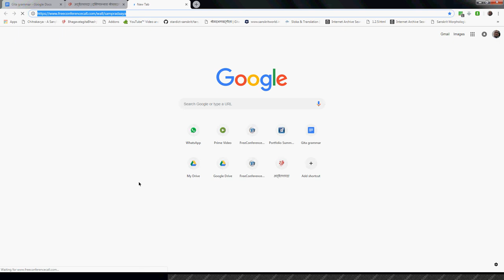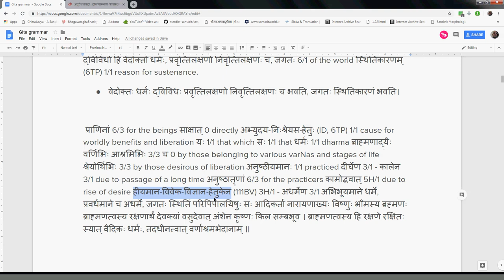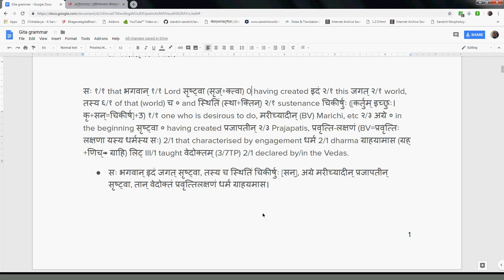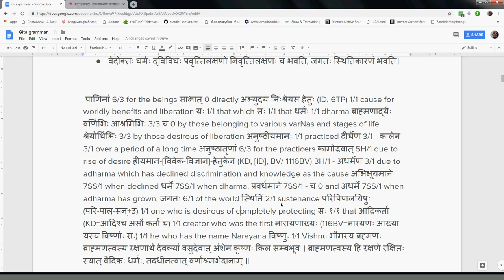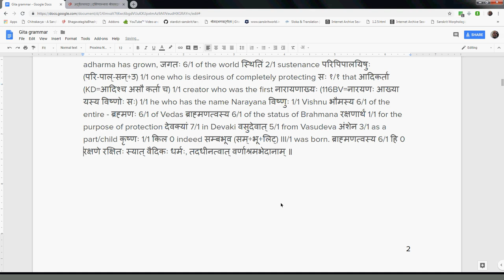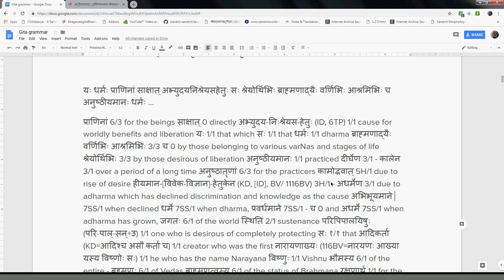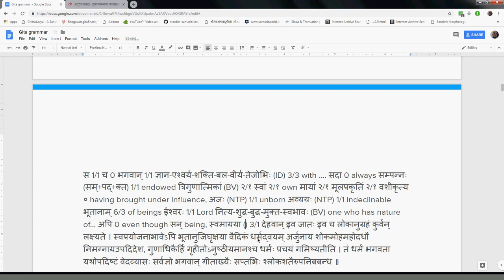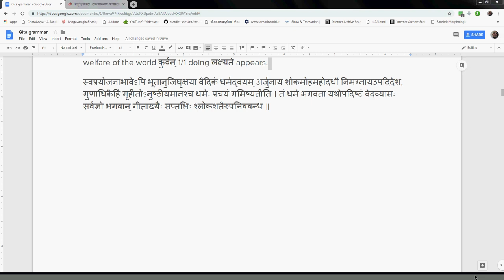Gitavyakarana 002 Intro 2 2019 01 21 #245